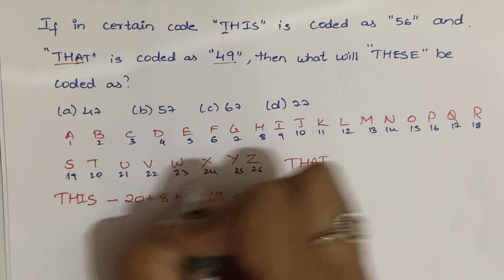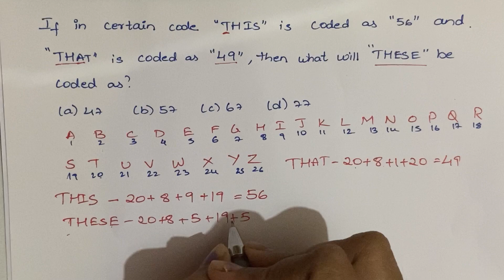Coding and decoding part -1 | Tspsc | group4 | secretarial abilities